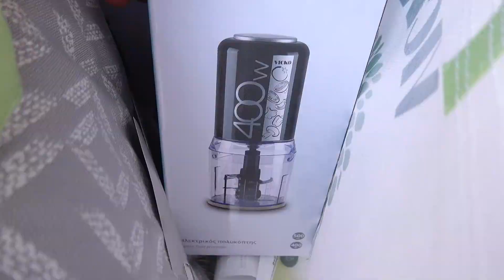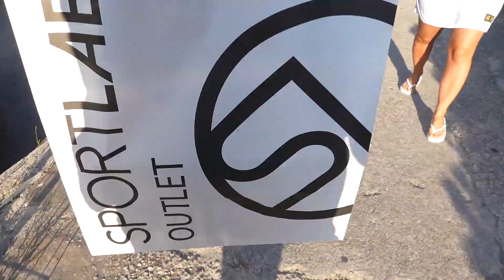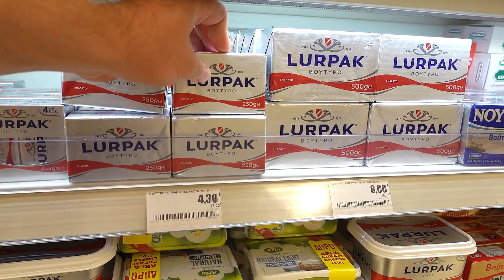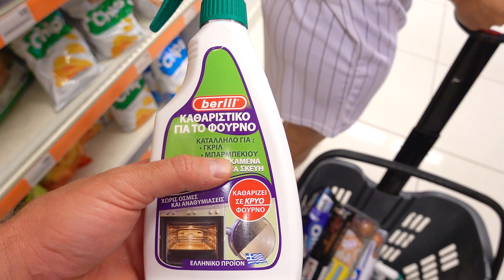Empona - Cea mai Gustoasa Mancare de pe Insula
Azi mergem in Empona, un satuc la 700 metri deasupra nivelului marii, unde gatesc foaaaarte gustos si unde se poate de incercat mancarea lor traditionala!